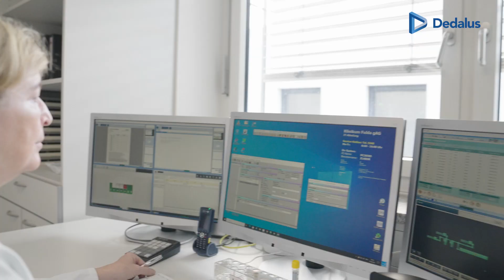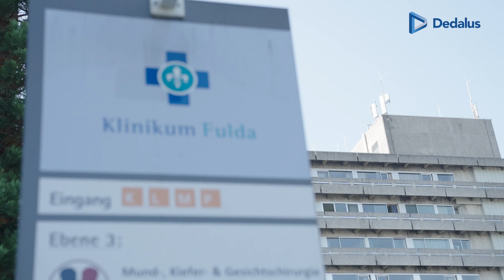Prozesse auf den Menschen ausgerichtet - Klinikum Fulda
tringente und reibungslose Prozesse im Sinne einer optimalen Patientenversorgung: Das ist der Anspruch des Instituts für Laboratoriumsmedizin im Klinikum Fulda. Dem wird es mit den Lösungen von Dedalus Labor gerecht – und hat dazu noch die erhöhte Arbeitsbelastung in der Coronazeit gemeistert.

„Laboratory without walls“: Dafür steht Priv.-Doz. Dr. Heike Weißer, Direktorin des Instituts für Laboratoriumsmedizin im Klinikum Fulda. Diesem Prinzip folgend denkt sie alle Prozesse rund um das Labor vom Kunden her – in diesem Falle den Patienten und ihren behandelnden Ärzten. Eine wichtige Rolle fällt dabei der Informationstechnologie zu, die eine wechselseitige schnelle und sichere Kommunikation gewährleisten muss. „Ein Labor-Informationssystem (LIS) muss den Mitarbeitern durch eine intuitive Oberfläche ein Ergebnis ohne viele Klicks ermöglichen und uns dabei trotzdem die Möglichkeit lassen, differenzierte Auswertungen und Betrachtungen durchzuführen“, fasst Dr. Weißer ihre Anforderungen zusammen.
Zusammen mit einem Team von insgesamt 55 Mitarbeitenden, darunter Fachärzte, Naturwissenschaftler, MTAs und Sekretariatskräfte, versorgt sie das Klinikum sieben Tage die Woche rund um die Uhr. „Daraus ergibt sich die Herausforderung, dass wir eine Just-in-time-Analytik gewährleisten müssen, um den klinischen Anforderungen zu entsprechen. Das bedeutet für Notfälle, dass wir die Ergebnisse in weniger als 45 Minuten liefern“, so Dr. Weißer.